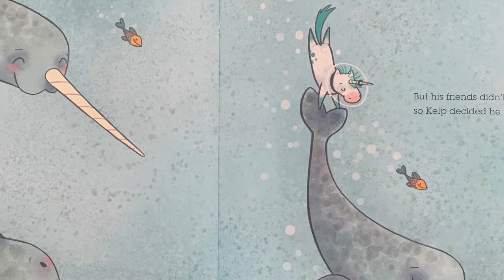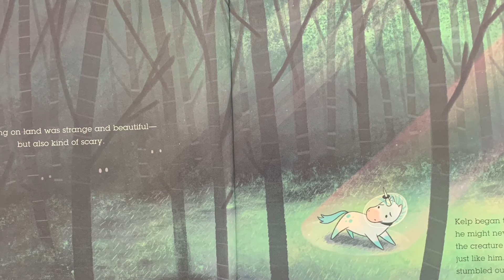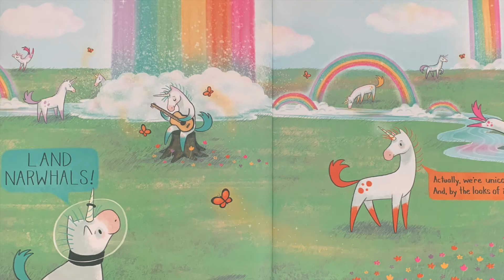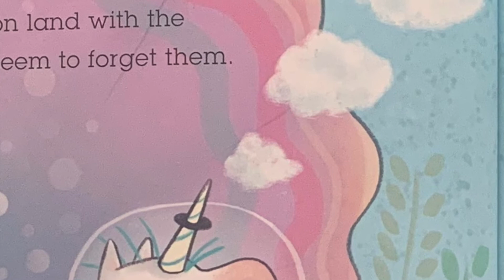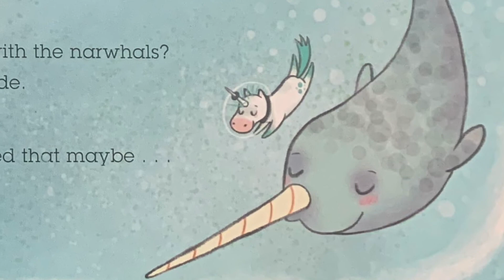NOT QUITE NARWHAL - Bedtime Stories with Ms. Turner / Stories for Kids / Read Aloud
NO EXCUSES...SCHOLARS READ EVERY DAY! LET'S GET INTO A GOOD BOOK TODAY...
Like this book?